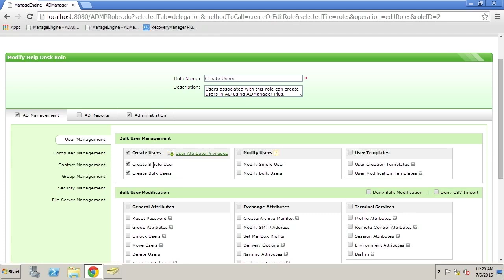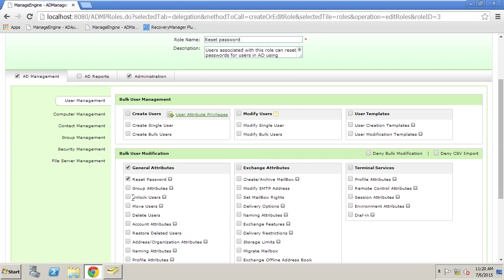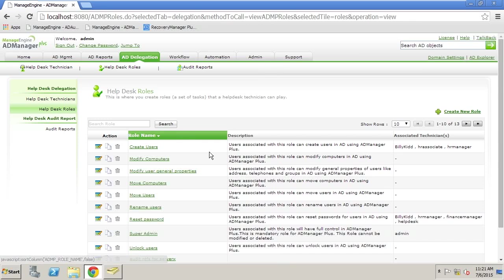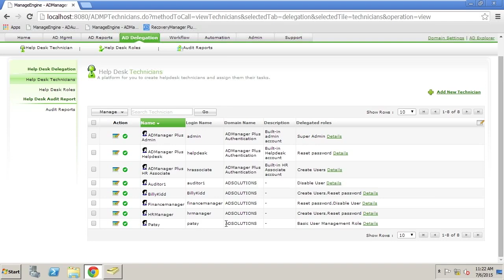AD help desk roles and technicians | Secure delegation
Effectively delegating AD tasks requires a clear distinction between roles and technicians. This video explains how to create custom help desk roles for specific functions like password resets and account unlocks, and assign them to technicians with limited scope, such as specific OUs. Learn how to implement non-invasive delegation to empower your team while maintaining strict security controls.